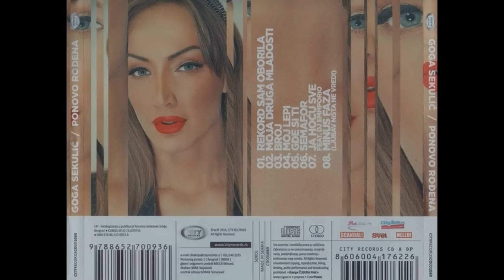Goga Sekulic - Moj lepi - (Audio 2014) HD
Label and copyright: City Records & Goga Sekulic

Lyrics: D. Vasić
Arr: A. Kobac

U onom malom hodniku
k'o nekad mi smo se sreli
tu davno se i rastali
a bas to nismo hteli
ko je kriv, ko je kriv

Da li pamtis onaj zid
po njemu prosula se ljubav
jos ceka da me naslonis
pa da laktove nam zulja
ma, ko je kriv, ma, ko je kriv

Ref.
Moj lepi moj, jos nosim te u dusi
seti me kako je do bola voleti
usne umoriti
ja ceo svet imam u jednoj ruci
jedino kad me za drugu
ti nezno uhvatis

Jos po staroj navici
cekam te da me budis
a sreca sporo dolazi
a u trenu je gubis

Ref. 2x